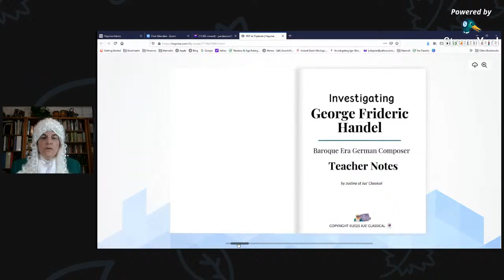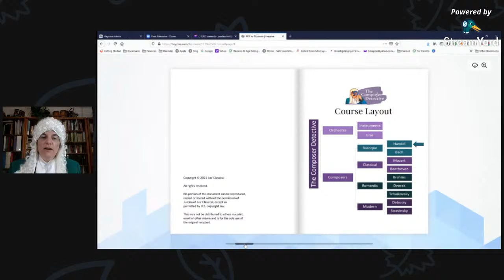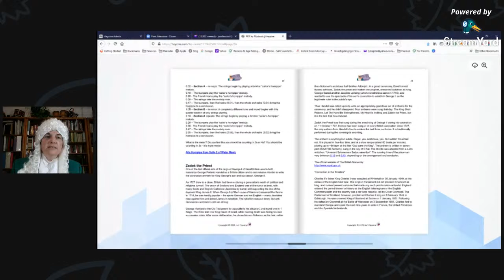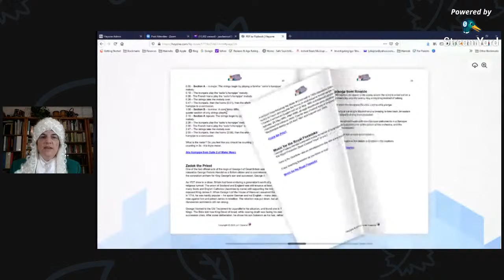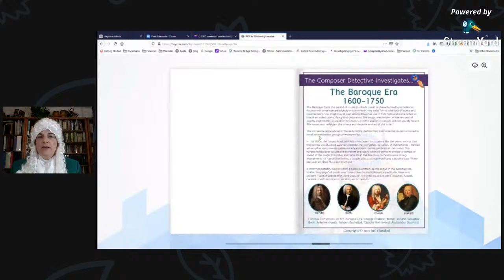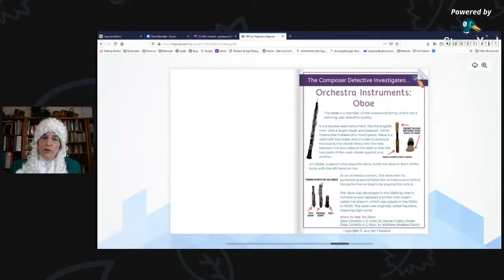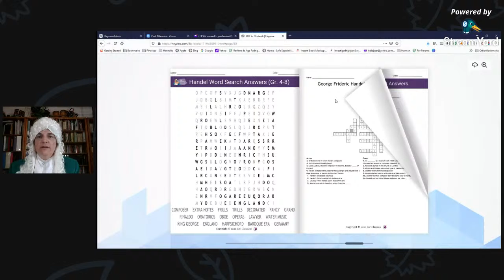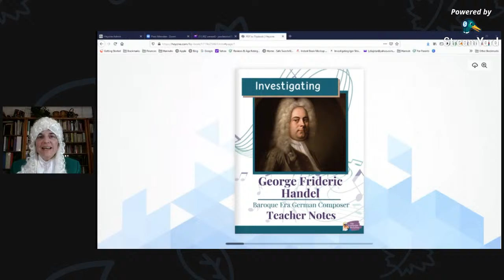Ask Mr. Handel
George Frideric Handel answers audience questions and talks about The Composer Detective, a music adventure for families.

Learn about the orchestra and nine Great Composers in The Composer Detective, a Music Adventure for Families

Need help getting started with teaching about the orchestra? Get our free guide Quick Start Guide to Teaching about the Orchestra